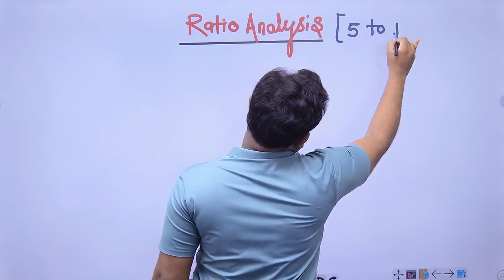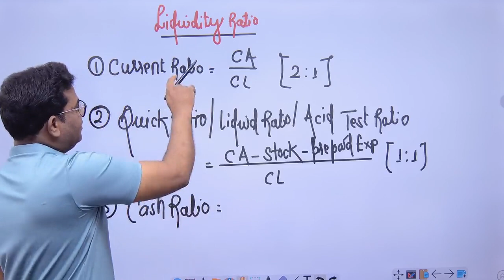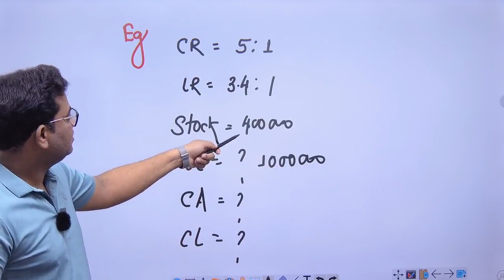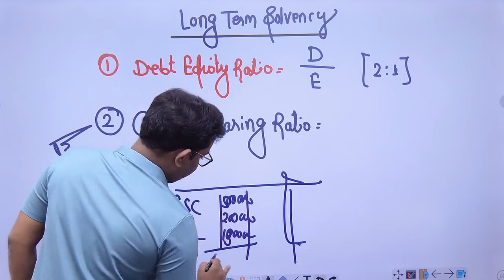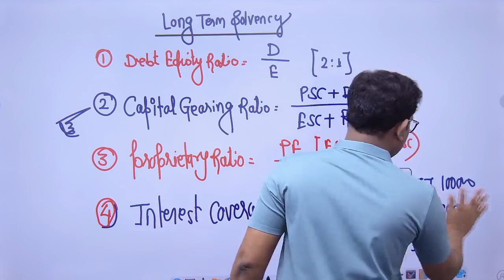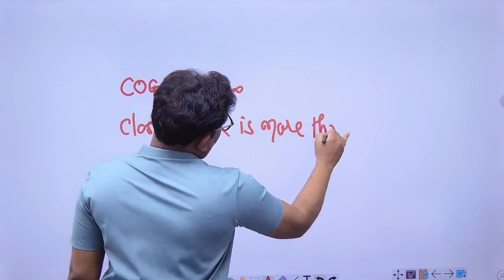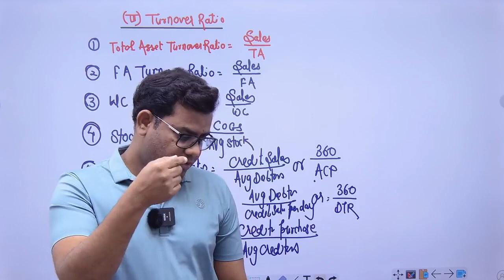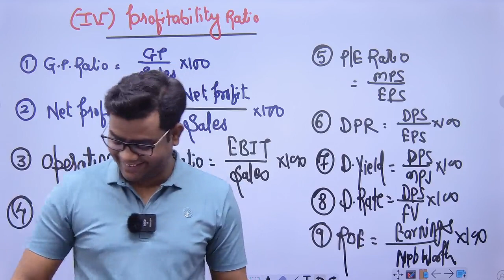CA Inter FM Class 26 (Ratio Analysis Class 1 )